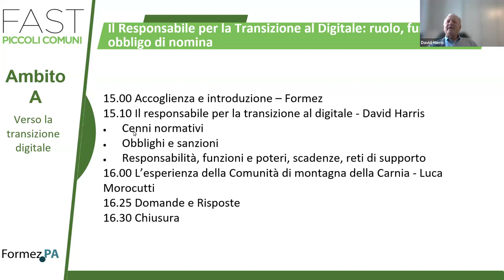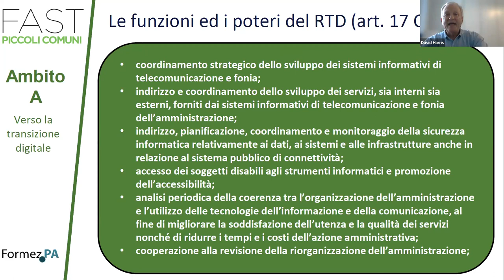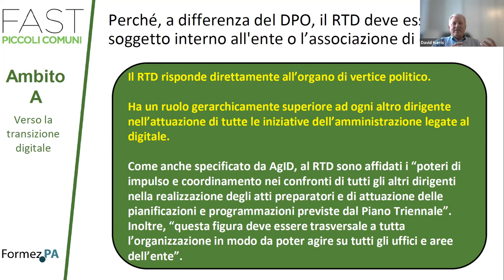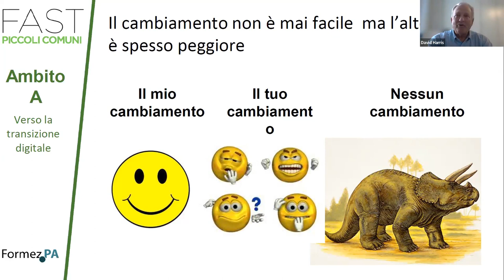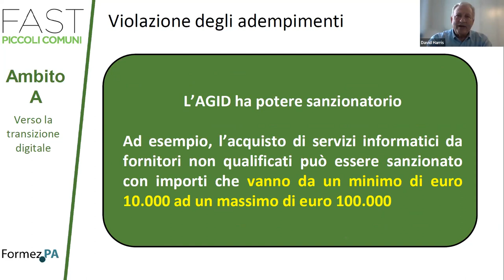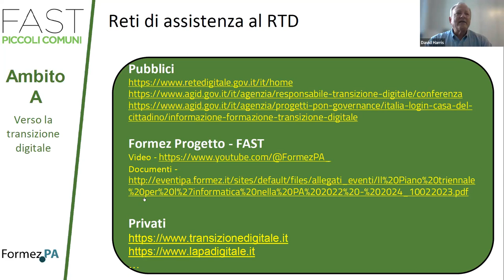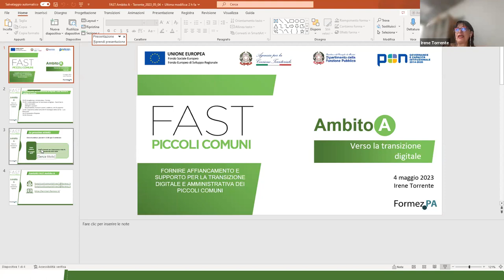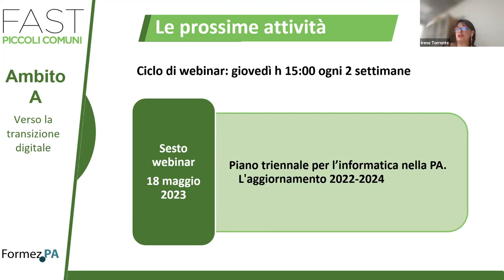Il Responsabile per la Transizione al Digitale: ruolo, funzioni e obbligo di nomina (04/05/2023)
Il Responsabile per la Transizione al Digitale (RTD) è una figura centrale nelle Pubbliche Amministrazioni introdotta dal CAD e ha tra le principali funzioni quella di garantire operativamente la trasformazione digitale della Pubblica Amministrazione. E’ quindi una figura chiave trasversale a tutta l’organizzazione che può agire su tutti gli uffici e aree dell’ente e che può essere esercitata anche in forma associata, opportunità questa che diviene necessità per i piccoli Comuni, ove non ci siano tutte le competenze richieste. Il webinar, oltre a descrivere la figura e le competenze del RTD, il suo ruolo strategico e operativo in ogni amministrazione pubblica, pone l'attenzione sulla necessità di assolvere l’obbligo di legge che prevede la sua nomina, mettendo soprattutto in evidenza come questo profilo sia fondamentale per la realizzazione di un’amministrazione digitale e aperta, capace di fornire servizi facilmente utilizzabili e di qualità.

Programma:
00:00:00 Accoglienza, Irene Torrente
00:04:56 Il responsabile per la transizione al digitale, David Harris
00:50:30 L’esperienza della Comunità di montagna della Carnia, Luca Morocutti
01:12:57 Domande finali e conclusione, Irene Torrente